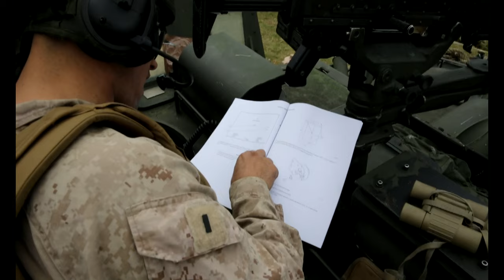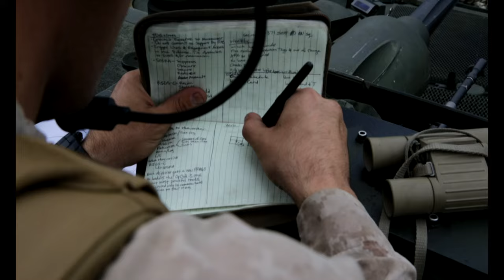31st Marine Expeditionary Unit (MEU), LAR Zero their LAV-25 light armored vehicles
U.S. Marines with Battalion Landing Team 1/5, 31st Marine Expeditionary Unit (MEU), zero their LAV-25 light armored vehicles during a range at Camp Schwab, Okinawa, Japan, Dec. 21, 2021. The 31st MEU, the Marine Corps' only continuously forward-deployed MEU, provides a flexible and lethal force ready to perform a wide range of military operations as the premier crisis response force in the Indo-Pacific region. (U.S. Marine Corps photo by Sgt. Danny Gonzalez)

Film Credits: Video by Sgt. Danny Gonzalez
31st Marine Expeditionary Unit